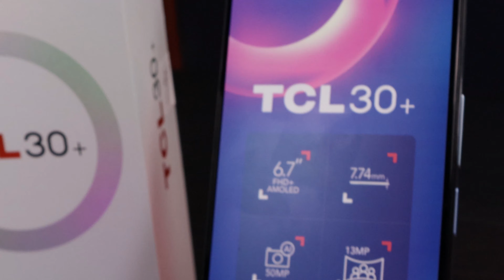Mite Nishio - Nos trae el nuevo TCL 30+ un dispositivo móvil increíble !!!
Descarga nuestra App para escuchar todas nuestras emisoras de radio:
iOS: